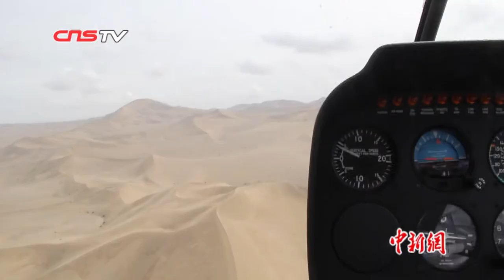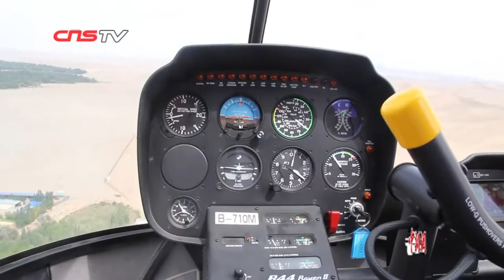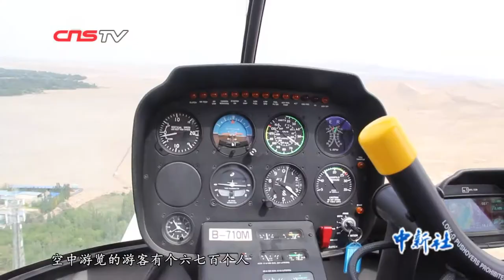飞天壁画“逐梦者”：“上帝视角”溯源敦煌千年浪漫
近日，何彦生接受记者采访时回忆道，小时候看到敦煌壁画上的飞天，就想人在天上飞的感觉是什么样的？几年前一个偶然的机会，何彦生发现有一架飞机从广袤的鸣沙山和月牙泉上方轰鸣而过。突发奇想的他当时就开始琢磨，在游人如织的鸣沙山下，如果能在天上用上帝的视角来俯瞰鸣沙山月牙泉，看雄浑壮美的敦煌，是一件多浪漫的事情。
由于先天性的弱视，让农民家庭的父母对何彦生将来能否就学、就业而忧心忡忡时，他通过百般努力已悄然完成了高中学业。17岁时，他贷款创业赚得了人生中的第一桶金。2000年，两架国产“蜜蜂”飞机飞上了敦煌的蓝天，何彦生的“飞天梦”就此起航。
        如今，他在鸣沙山月牙泉景区经营着20余架飞机，为纷至沓来的游客提供俯瞰敦煌的“上帝视角”，圆梦“敦煌飞天”。